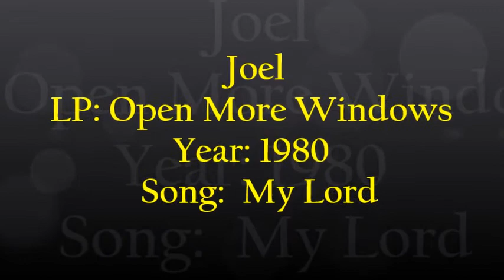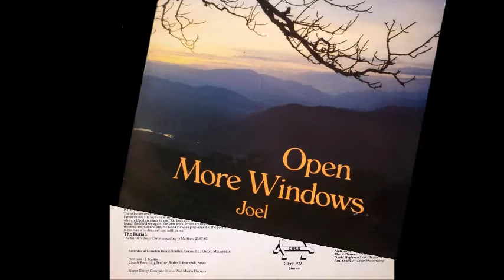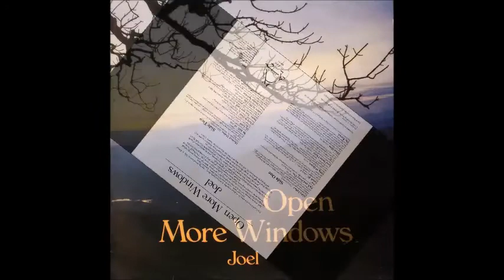Joel - 1980 LP: Open More Windows - B3 My Lord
Joel ‎– Open More Windows
Label: Crux ‎– Joel 001
Country: UK
Released: 1980?
Genre: Rock, Folk, World, & Country
Style: Folk Rock, Gospel

Beautiful enchanting British folk private press with quiet ethereal acoustic mood that suggests an unplugged version of Mystery Maker or Presence. The delicate earnest male/female vocals backed by gentle acoustic guitar and soft background synthesizer creates a magical atmosphere that rests with the best of UK folk. Gorgeous female vocals on ‘Lord Jesus Christ’ and the haunting piano ballad ‘Isaiah 43’. The songs with male vocals are equally charming, the acoustic guitar ballad ‘My Lord’ being a perfect example. Includes covers of Mystery Maker (‘Blind Man’, ‘Mystery Maker’) and Carey Landry (‘Abba Father’). Other titles are ‘Song Of Hosea’ (anonymous), ‘Glory To God’ (traditional Peruvian, with bongo percussion) and ‘Veni Creator Spiritus’ (8th century plainsong), plus a few originals. Says on the back they formed in early 1979 and worked and traveled throughout the Diocese of Shrewsbury and beyond.  (The Archivist, 4th edition by Ken Scott).

Tracklist
A1 Abba Father
A2 Each And Every Day
A3 Isaiah 43
A4 Song Of Hosea
A5 Lord Jesus Christ
A6 Blind Man
A7 The Burial
B1 Mystery Maker
B2 Be Still
B3 My Lord
B4 Glory To God
B5 Jesus, You Are My Lord
B6 Father In My Life
B7 Veni Creator Spiritus

Joel is:
Nick Murray: Vocals / Guitar
Mark Davis: Vocals / Guitar
Steve Andrews: Vocals
Claire Murray: Vocals / Keyboard
Leslie Evans: Vocals
Alan Davis: Spoken Voice
Men's Chorus: "Friends"
David Hughes: Sound Technician
Paul Murray: Cover Photography
J. Martin: Producer

Recorded at Corndon House Studios, Caerns Rd., Oxton, Merseyside
The Lord Jesus has seen fit to draw together five musicians from varying situations in life, to blend into one voice, to give praise to His Holy, Eternal Name. 'Joel' met as a group for the first time in Spring 1979, and since then has worked and traveled throughout the Diocese of Shrewsbury and much further afield to proclaim "The Word" in song.  In response to many requests, they have compiled this album, and it is suggested that the listener approach it prayerfully.  It is a collection of meditations and songs based on Holy Scripture, and an expression of faith in the saving power of Jesus.  We thank God, our Father, for the abiding gift of the Holy Spirit, and celebrate life in all it's fullness with authentic Christian joy.  We pray that through these songs the Lord may speak, and touch your hearts in a new way, and that you may hear His call and respond.  We ask this in Jesus' name.  Amen.